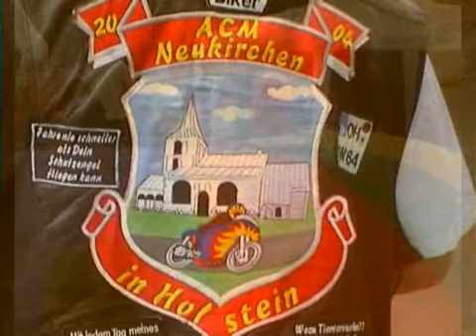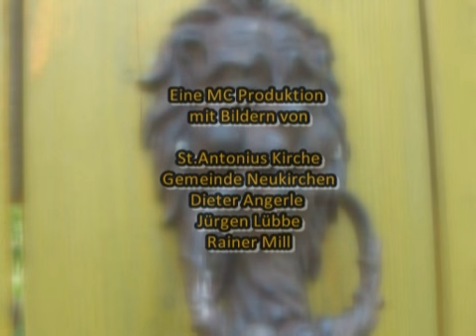REISEFILM-NEUKIRCHEN-OSTSEE mit SWINGLOW auf DVD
Neukirchen durch die Jahre .
Swing Low Neukirchen
Die DVD gibt es bei MC-OSTSEE
23779 Pappelhof
Einfach mal mailen
Frei Haus geliefert in Neukirchen